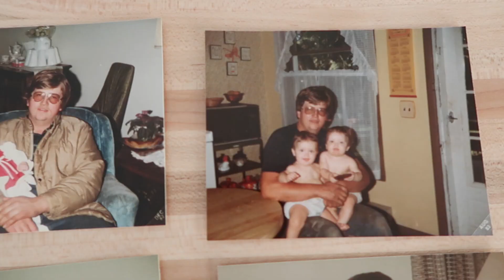Our Public Display of Affection towards the Men in our Lives!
Happy Father's Day! Today, we thought it would be helpful to revisit a few ways to show respect to the men in our lives, husbands, fathers, brothers, friends and bosses, we know its their love language!

The BEST (& easiest) Triple Chocolate Bundt Cake in the Entire World!!

We also love, ABC Salad (Apple Beet Carrot) – Quick & Easy POTLUCK Dish!